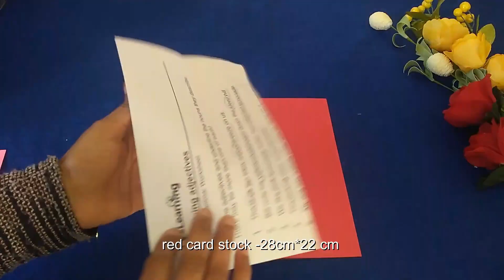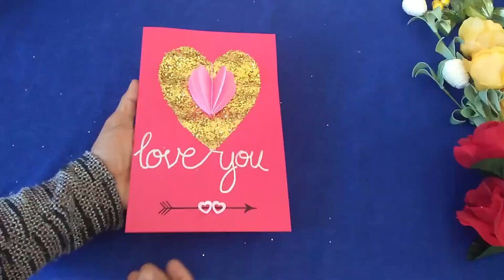Latest GLITTER Valentines Day card /Handmade greeting card for Love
Hello Friends ,
Happy Valentines Day card for boyfriend /girl friend /love card.
easy
unique

***MY POEM VIDEOS